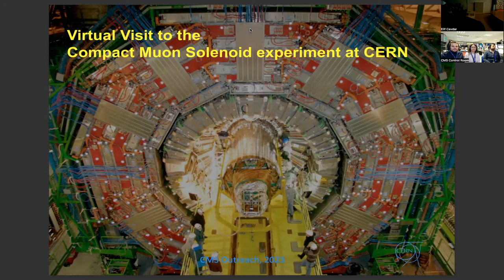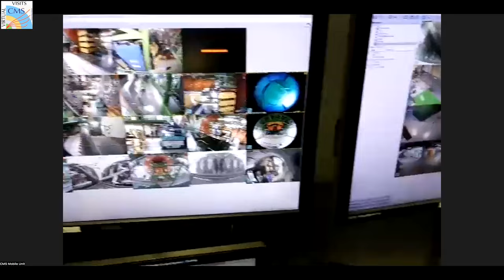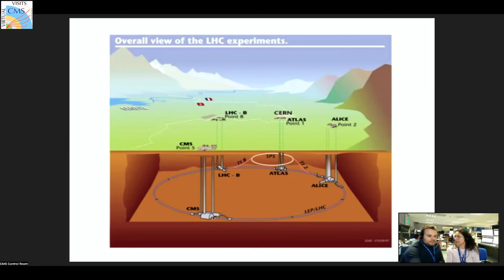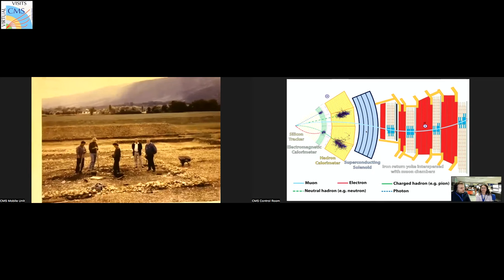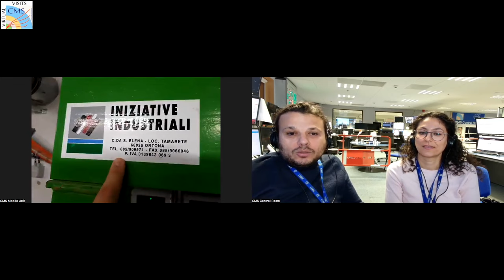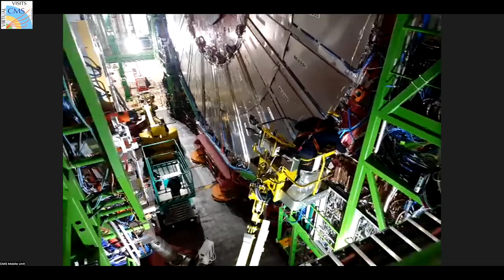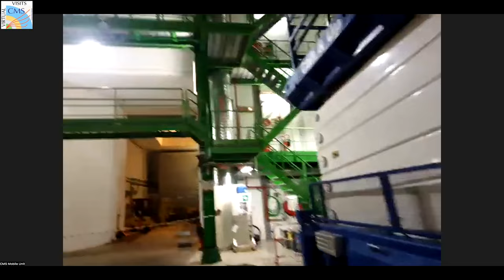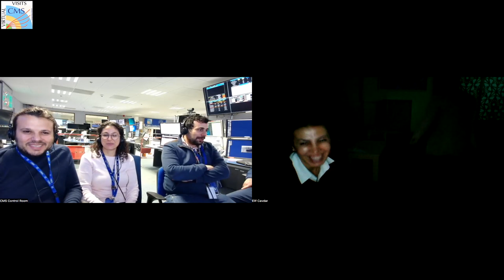CMS Virtual Visit from Turkey, 2023.11.01.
Guides: Deniz Sunar Cerci (CMS Control Room)
              Salim Cerci (CMS Control Room)
              Bugra Bilin (CMS Mobile Team)